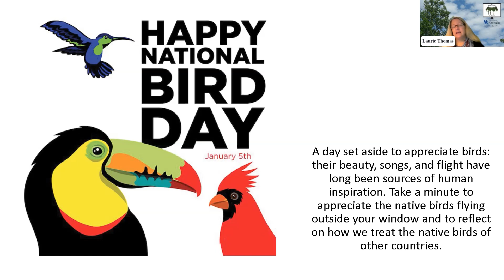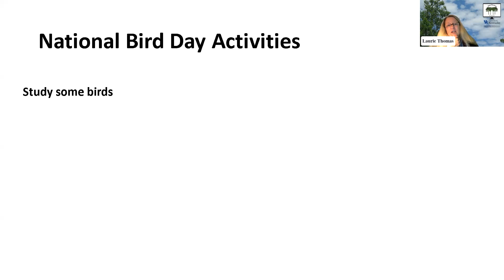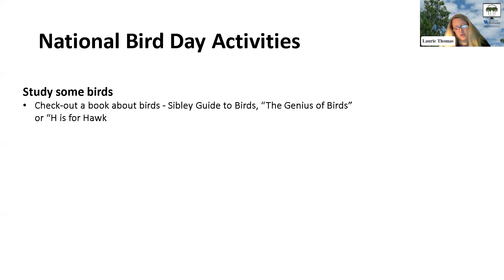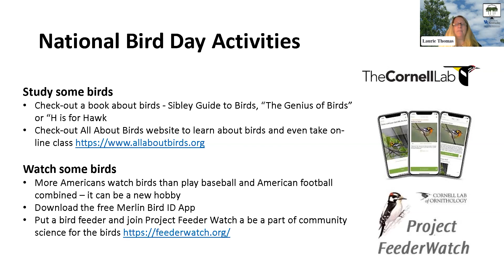National Bird Day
Celebrate National Bird Day on January 5 with these fun activities~